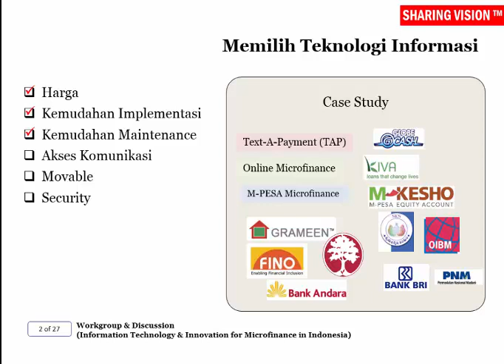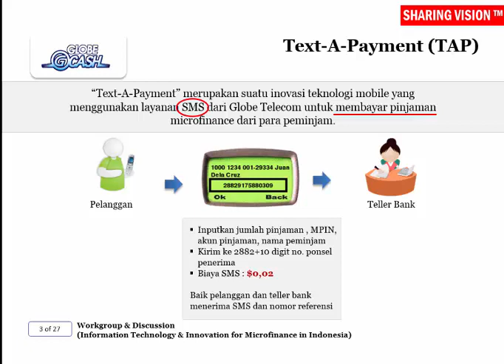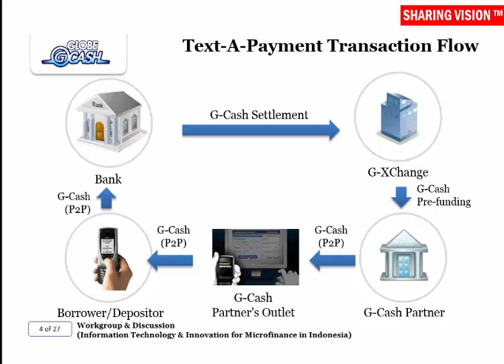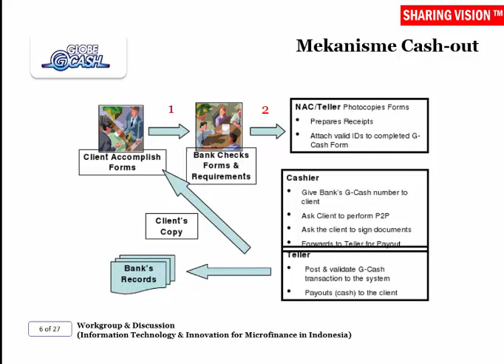Microfinance: Workgroup & Discussion (IT & Innivation for Microfinance in Indonesia)-Sesi 3, Part 1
MFI   GCash. Saksikan